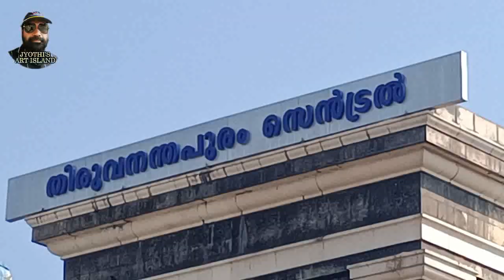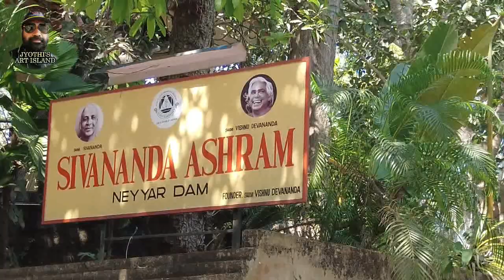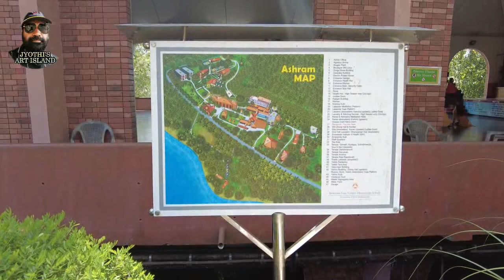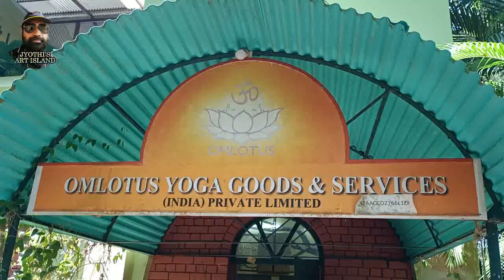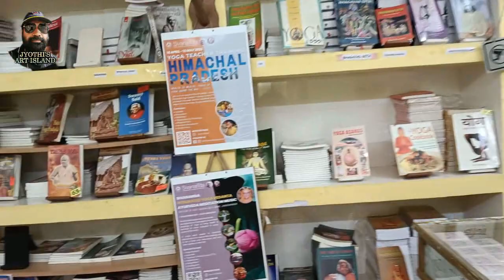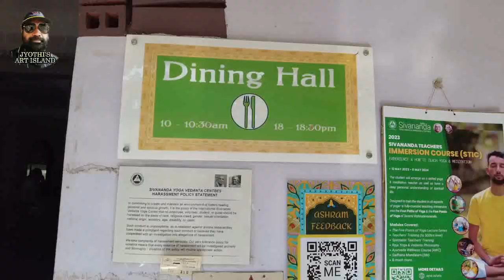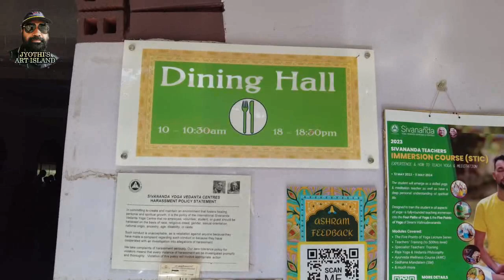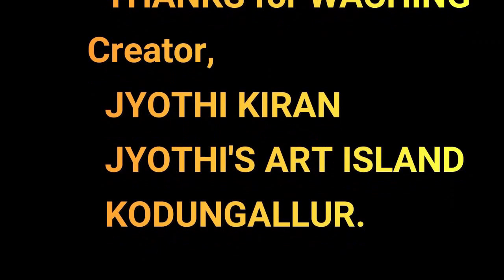Sivananda Ashram Yathra Neyyar Dam Thiruvananthapuram Kerala നെയ്യാറിലെ ശിവാനന്ദ ആശ്രമ വിശേഷങ്ങൾ